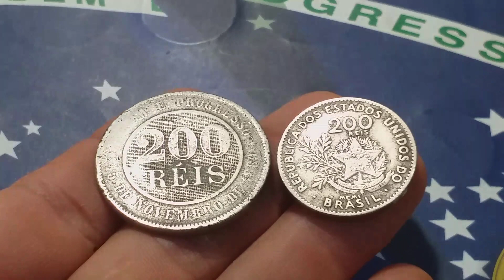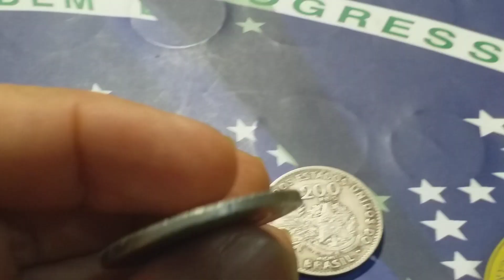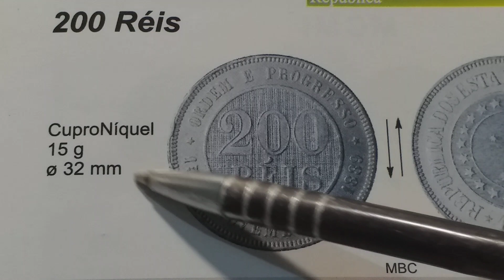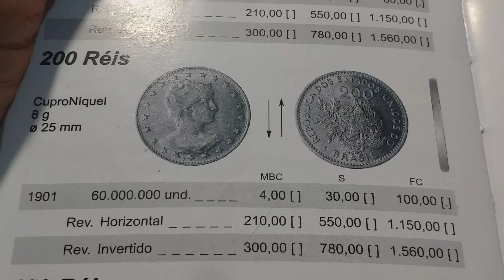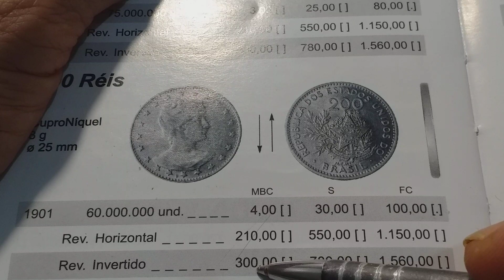200 REIS QUE CHEGAM A VALER 9.500 REAIS , VOCÊ TEM?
MOEDAS RARAS DE 200 REIS